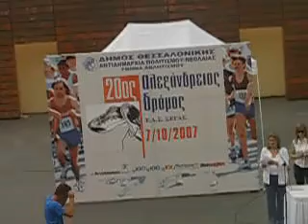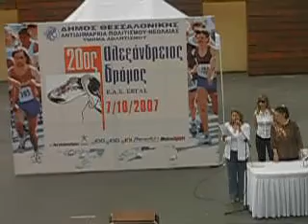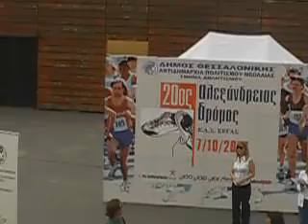Αλεξάνδρειος Δρόμος Θεσκη 20χλμ 7 Οκτ 2007